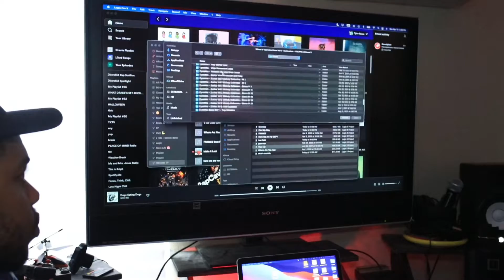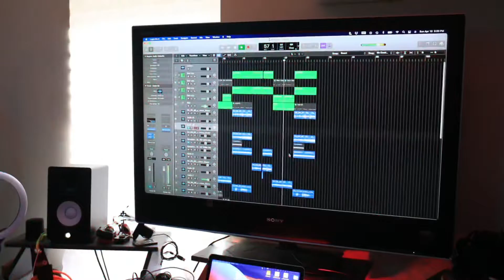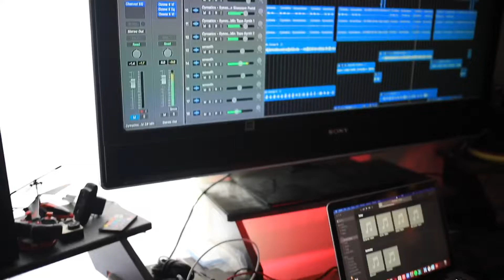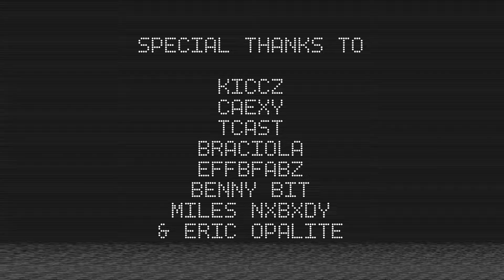Wayside the Album by Rxlph - Out Now